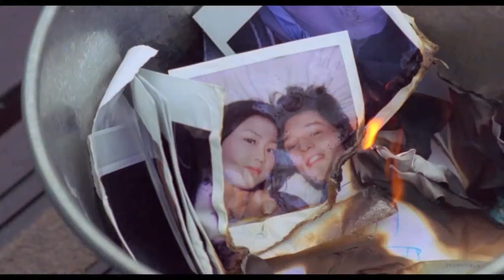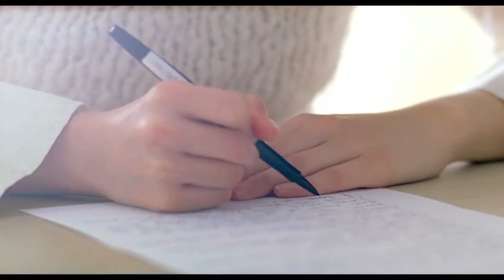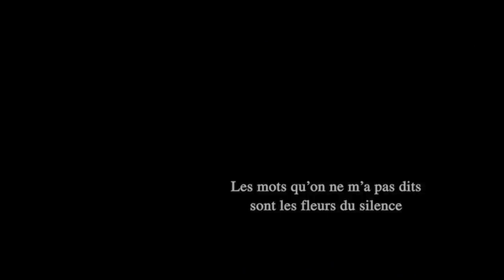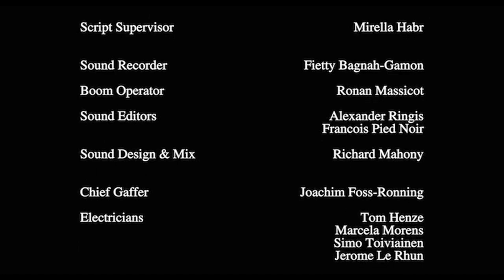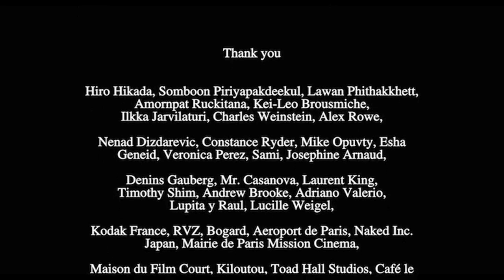Origami Boat - Jack Wung - EICAR